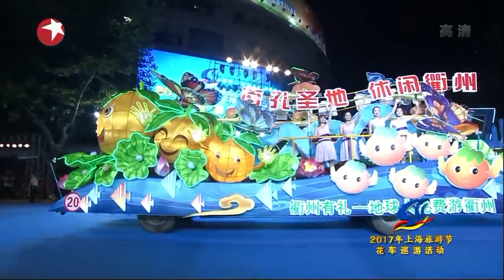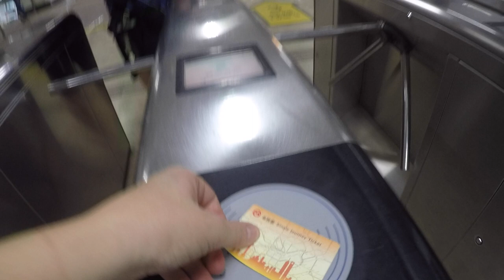China 2017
In September 2017, the Marlborough District Brass Band of New Zealand travelled to China to perform in the Shanghai International Tourism Festival. Here's a GoPro video of the adventures that we had along the way - including footage of the festival that was aired on TV to millions across the country. An experience of a lifetime.